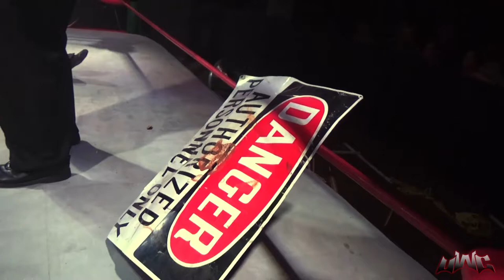Ross announces resignation, October 12th main event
From Sept 14th, 2019 in Homer, IL.